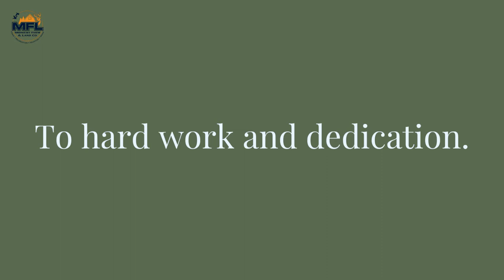Midwest Farm & Land Co. - Selling Farm Land, Hunting Land and Properties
Are you searching to buy or sell farm land, hunting land or properties in Southern Illinois? If you are, our real estate agents have you covered.

The team at Midwest Farm & Land Co. understands the outdoors. We understand farming.  We understand hunting.  We understand recreation.  It's why we do what we do.

This is why our team is best suited at helping you to find the land or property that you are looking for.